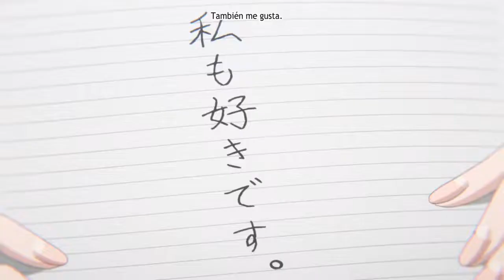¿porque no secasan de una vez?